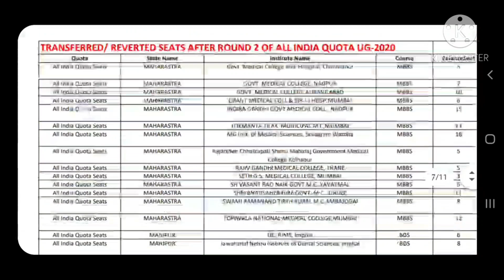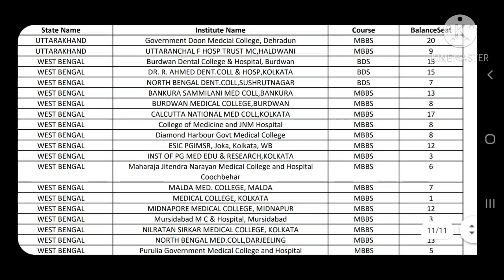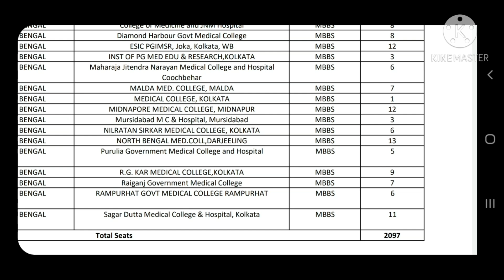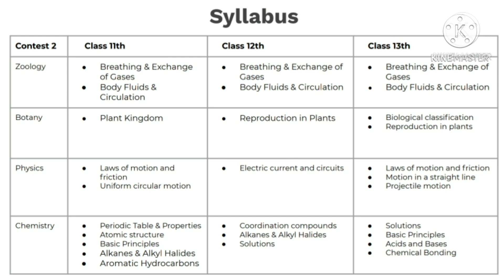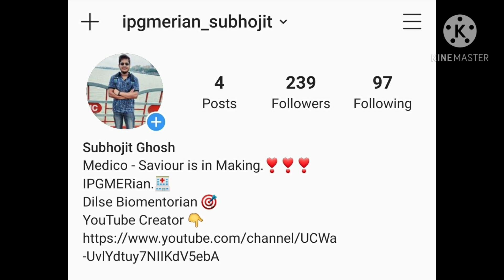Total 155 AIQ MBBS Seats Vacant In West Bengal | College Wise | Subhojit Ghosh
*"Please use SG200 code to enroll for Combat!"*